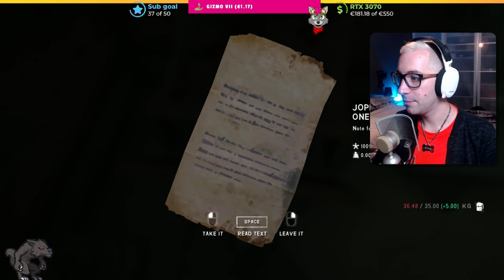The Long Dark - Story mode | Part 10 ~ @MrJordilicious on all socials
[Episode 3] Stumbling to survive after not having played for a long time. Also we're looking for more supplies for the community. Enjoy watching part 10 of The Long Dark gameplay series.